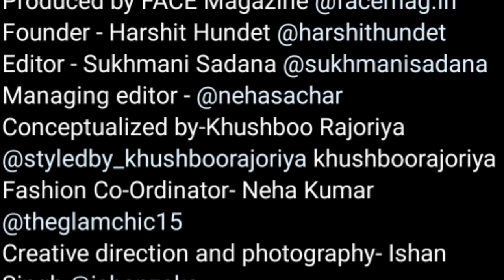OMG! Shehnaaz Gill का ये अतरंगी अवतार देख रूह काँप उठेगी आपकी भी😱 रीटा माँ को भी Pround .. Sidnaaz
Plz follow facebook page..👆for sidnaaz update ❤️❤️🙏

OMG! Shehnaaz Gill का ये अतरंगी अवतार देख रूह काँप उठेगी आपकी भी😱 रीटा माँ बको भी Pround .. Sidnaaz  @BOLLYWOODKIDEEWANI

1. shehnaaz gill
2. shehnaaz kaur gill
3. shehnaaz gill siddharth shukla
4. shahnawaz gill upcoming project
5. shahnawaz gill latest news
6 shehnaaz gill latest
7. shehnaaz gill latest update
8. shehnaaz gill
9. shehnaaz
10. honsla rakh
11. Twitter shehnaaz gill
13. shehnaaz gill songs
14. shehnaaz gill latest interview video
15. shehnaaz gill latest live video
16. siddharth shukla live video
17. siddharth shukla latest interview
18. siddharth and shehnaaz
19. sidnaaz
20. bigg boss 13
21. bigg boss 14
22. bigg boss 15
23. sidnaaz moments
24.  entertainment
25. live

1. शहनाज गिल
 2. शहनाज कौर गिली
 3. शहनाज गिल सिद्धार्थ शुक्ला
 4. शहनाज़ गिल का आगामी प्रोजेक्ट
 5. शाहनवाज गिल ताजा खबर
 6 शहनाज गिल लेटेस्ट
 7. शहनाज गिल लेटेस्ट अपडेट
 8. शहनाज गिल
 9. शहनाज़
 10. हौसला रख
 11. ट्विटर शहनाज गिल
 12. शहनाज गिल लेटेस्ट वीडियो
 13. शहनाज गिल के गाने
 14. शहनाज गिल लेटेस्ट इंटरव्यू वीडियो
 15. शहनाज गिल लेटेस्ट इंटरव्यू वीडियो
 16. सिद्धार्थ शुक्ला लाइव वीडियो
 17. सिद्धार्थ शुक्ला लेटेस्ट इंटरव्यू
 18. सिद्धार्थ और शहनाज़
 19. सना
 20. बिग बॉस 13
 21. बिग बॉस 14
 22. बिग बॉस 15
 23. सिडनाज
 24. मनोरंजन
 25. लाइव

Honsla rakh👆👆 full trailer hd video link here click & watch ...👆

@POOJA ENTERTAINMENT
PLZ KEEP SUPPORTING @BOLLYWOOD KI DEEWANI
@POOJA ENTERTAINMENT

Instagram 👆 page link here👆👆 follow & Support  plz.. ..

@BOLLYWOOD KI DEEWANI  @POOJA ENTERTAINMENT/L